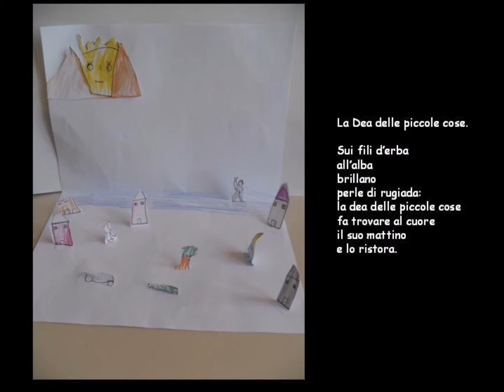Disegni degli alunni della 3a C della Scuola Primaria Santa Maria di Olbia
Un grazie speciale ai bambini e alle bambine della 3a C della Scuola Primaria Santa Maria di Olbia e alla loro meravigliosa Maestra Ines Marras per il regalo dei disegni, ispirati da una mia poesia, e della possibilità di aver creato insieme un po’ di arte, naif magari, ma che viene tutta dal cuore.

Diego Ibrahim Manca